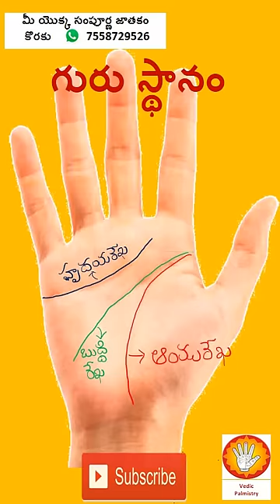Palmistry I Shorts 030, Jathakam in Telugu, chethi hasta rekhalu, jyothisham Astrology Palm reading